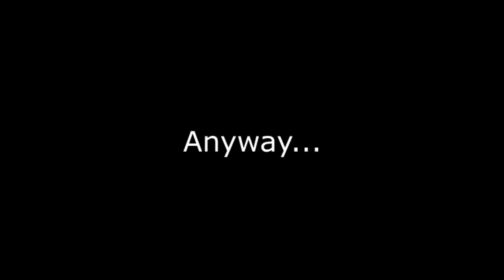Arknights | Everyone is "ready" for CC#1 Pyrite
It's going to be "fun" while doing my assignments, final project and playing for CC#1 Pyrite. Oh boy oh boy, can't wait to multitask like H E L L

"BURN ME TO THE GROUND!"
Every AK player brains in a nutshell :3

My sanity slowly dying...

CC PTSD *chuckle* I'm in danger
Enjoy! (if you want to)